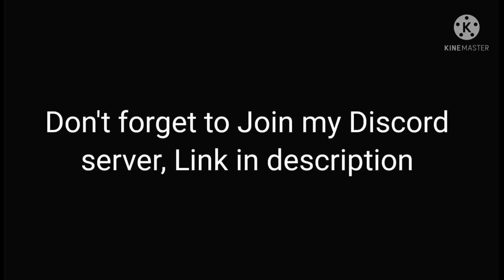THE FIREGUARD'S SACRIFICE - Shadow fight arena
Shadow fight arena Fireguard